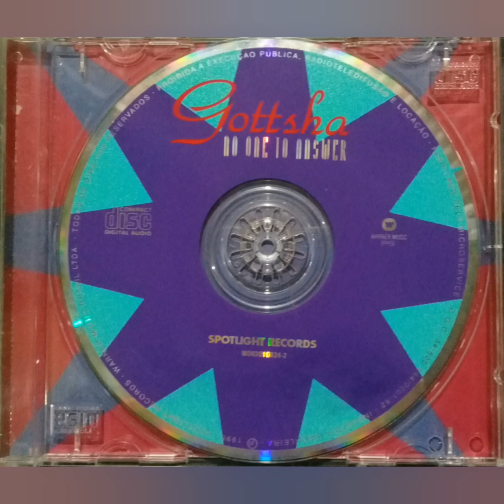Gottsha ( Do You Wanna Love Me)